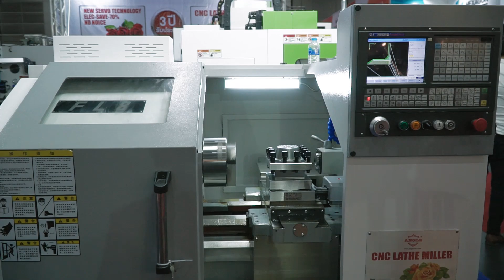Highlights #2 from Manufacturing Expo 2018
ยินดีต้อนรับทุกท่านสู่งานวันที่ 2 ของ Manufacturing Expo กับเครื่องจักร เทคโนโลยี หุ่นยนต์ และกิจกรรมน่าตื่นเต้นอีกมากมายที่รอคุณอยู่ที่ไบเทค บางนา วันนี้ถึง 23 มิถุนายนนี้ 10:00-18:00 น. แล้วพบกันครับ

Welcome to the second day of Manufacturing Expo where state-of-the-art machinery, technologies, robots, and captivating activities are waiting for you to experience at BITEC. Today till 23 June, 10:00-18:00 hrs. See you.